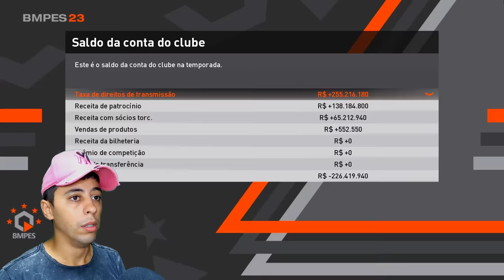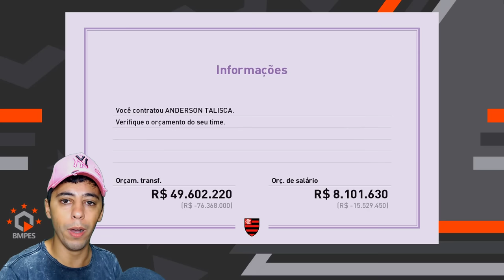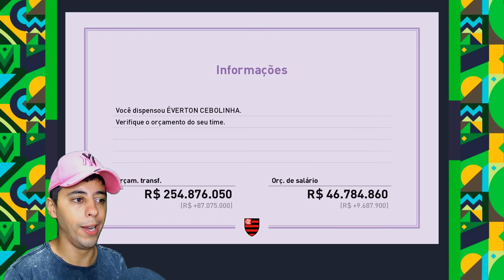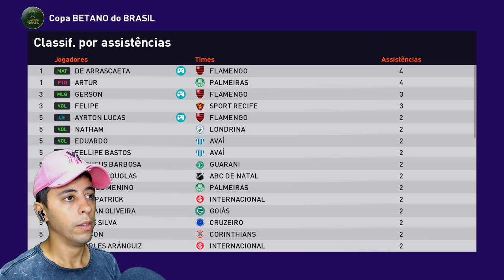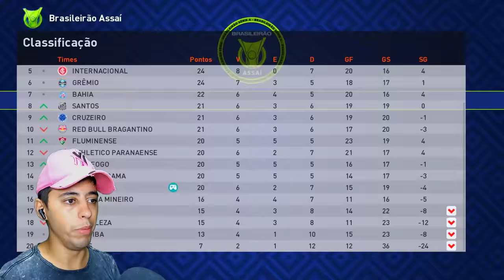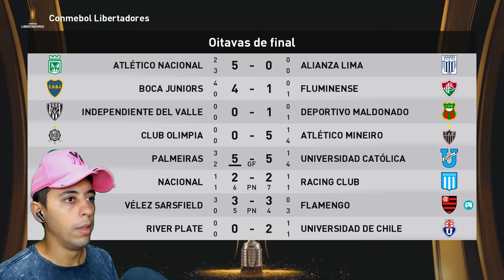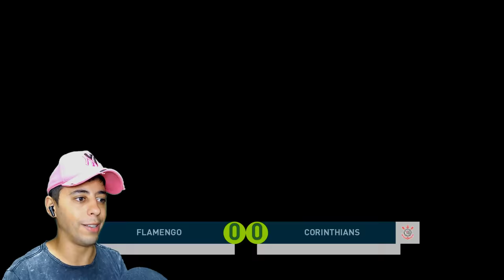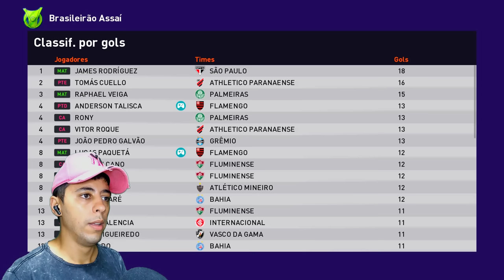RECONSTRUINDO O FLAMENGO DE TITE ✔️